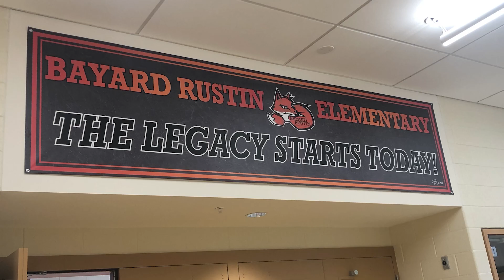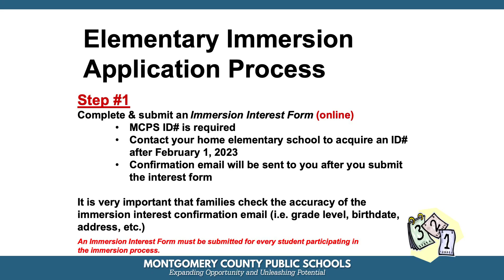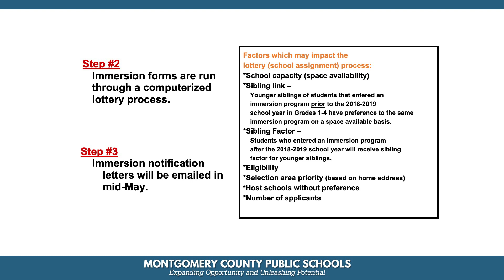MCPS Elementary Immersion Programs Information Session – Winter 2023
Please join to learn more about the MCPS Elementary Immersion Programs available for students entering Kindergarten in Fall 2023. The programs are also available for students in Grades 1-5 who are residents of Montgomery County and have experience in one of the three target languages: Chinese, French and Spanish. The Immersion Interest Form will be available for those interested in participating in the lottery beginning February 1, 2023 with the deadline to submit the electronic form by April 24, 2023. An MCPS Student ID is required to submit the form.